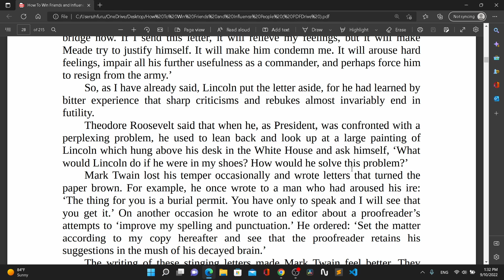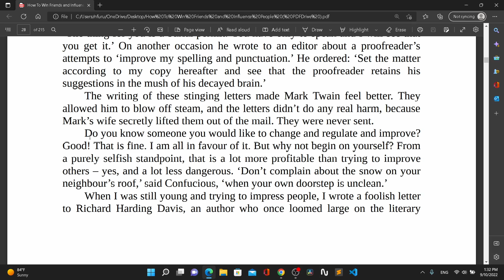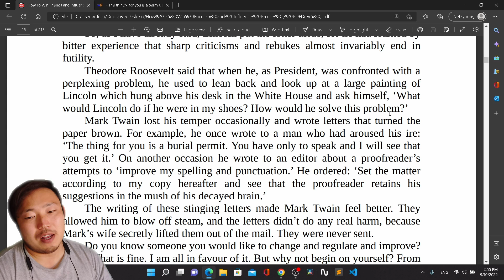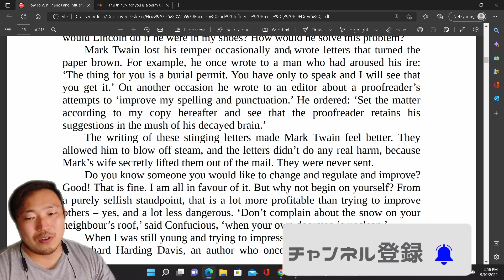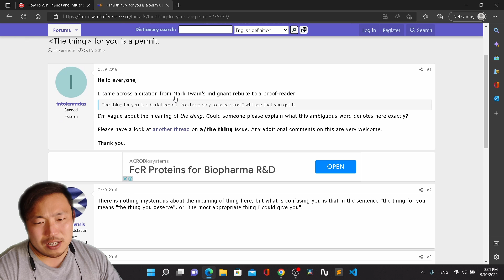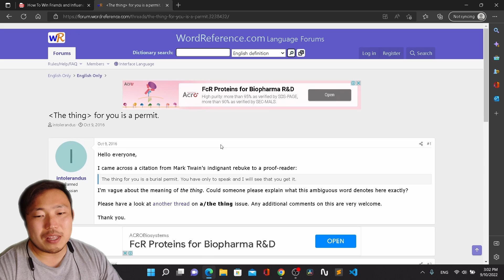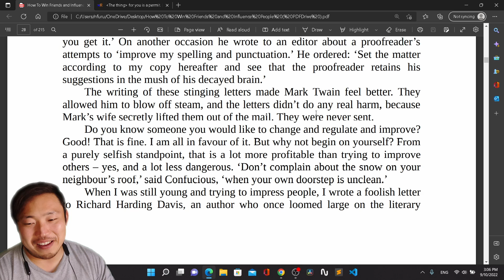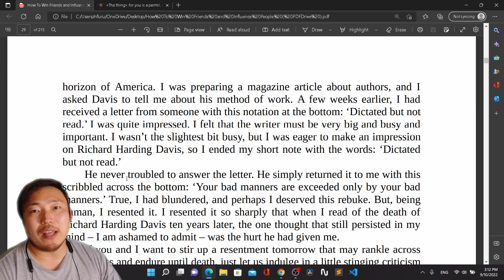超有名作家の超高度な英語表現 | Episode 103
毎日の積み重ねで、英語力をZEROからHEROへ！

深く心に残るやり取りのための英語を学べる、English for Profound and Impressive Communication、EPICへようこそ。

EPICソーシャルメディア

東京大学大学院博士課程教育リーディングプログラムGPSS-GLI修了生一覧（古川範和）

東大博士課程時代の英語インタビュー（日本語字幕あり）